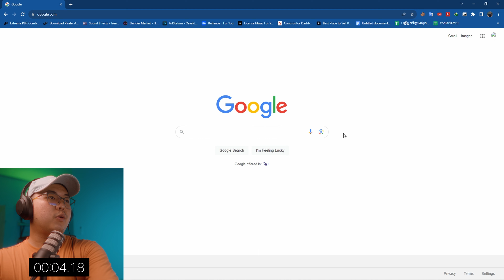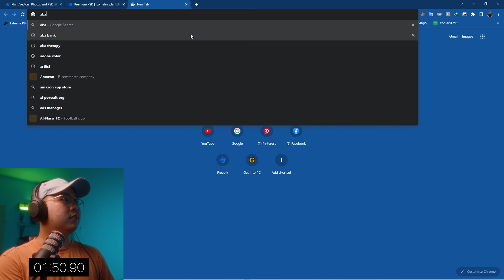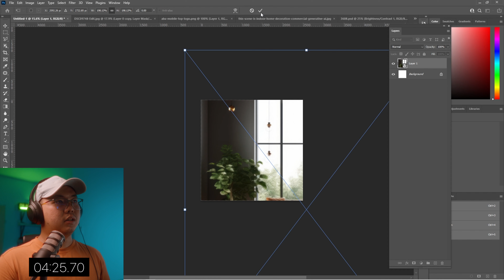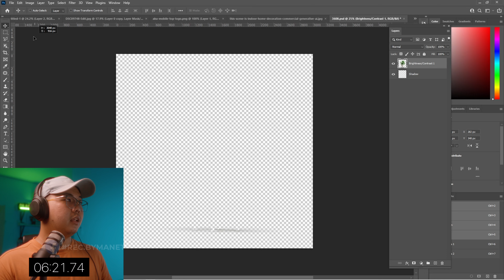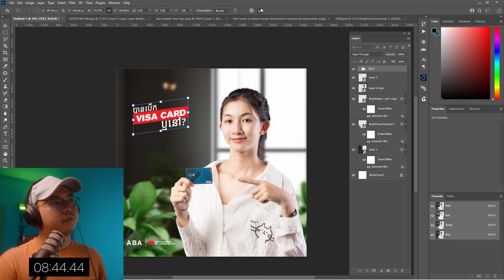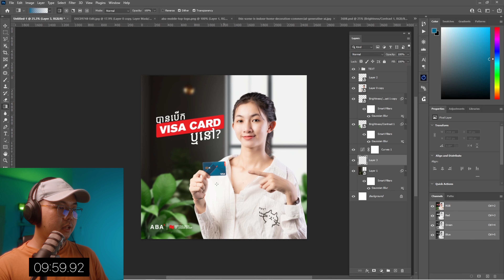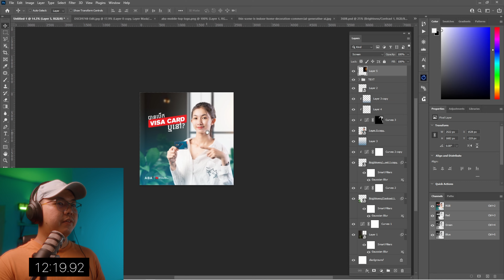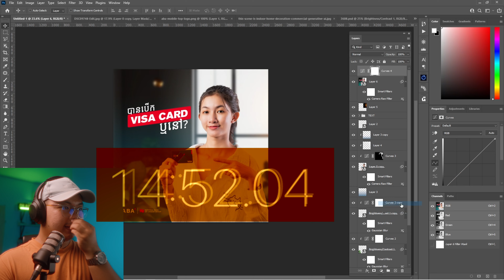ខ្ញុំចំណាយពេល ១៥នាទីដើម្បីបង្កើត Poster មួយនេះ?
ស្វែងរកខ្ញុំ:
- MIC : Scarlett
- ASUS SCAR 2
- Monitor : 27inh Dell